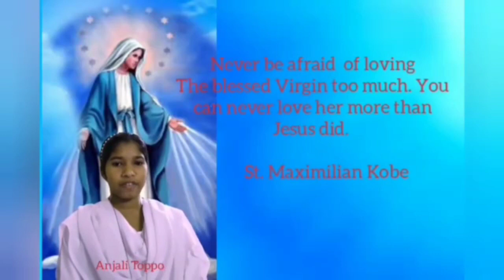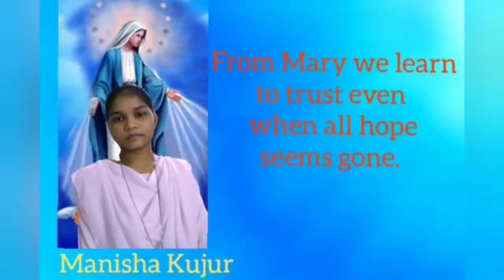Venerini India Aspirants-Karinkallai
”Mary's greatness consists in the fact that she wants to magnify God not herself.”  (Pope Benedict XVI)
Honouring Blessed Virgin Mary on the occasion of our Lady of the Rosary.

"La grandezza di Maria consiste nel fatto che vuole magnificare Dio e non se stessa". (Papa Benedetto XVI)
Onorando la Beata Vergine Maria in occasione della Madonna del Rosario.